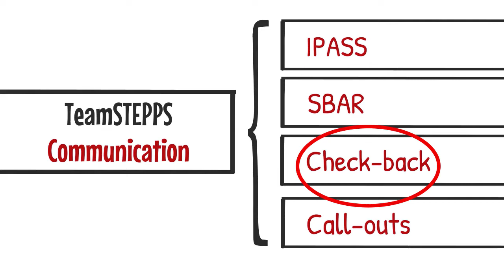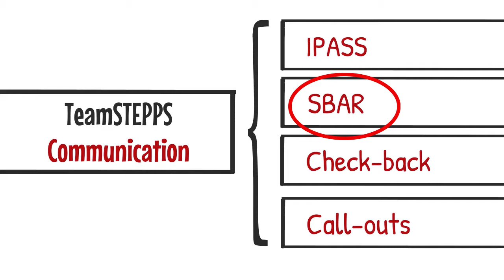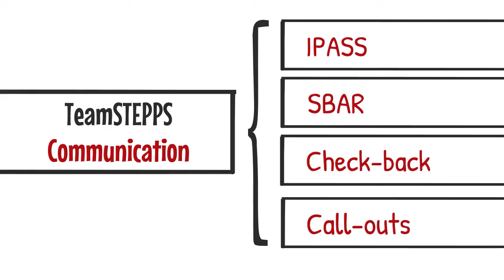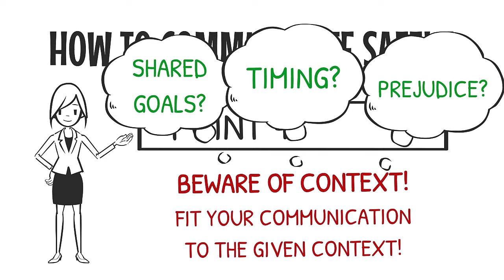COVID-19 Update with Dr. Annegret Hannawa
Watch as Dr. Donna Prosser is joined by Dr. Annegret Hannawa to discuss hand-off communication and how it is most important during this time of COVID-19.